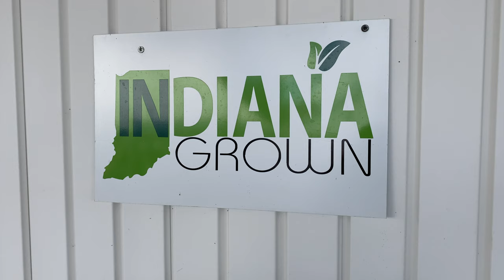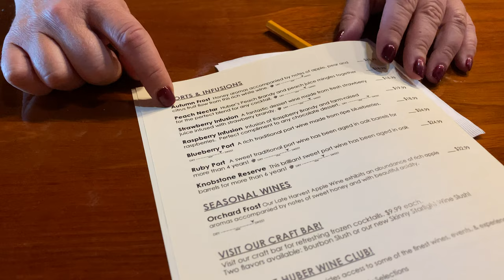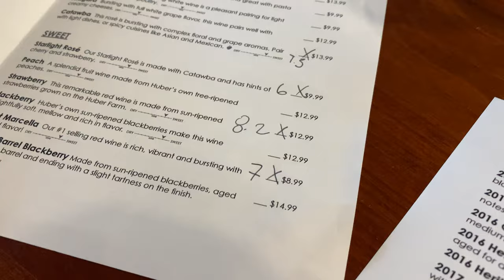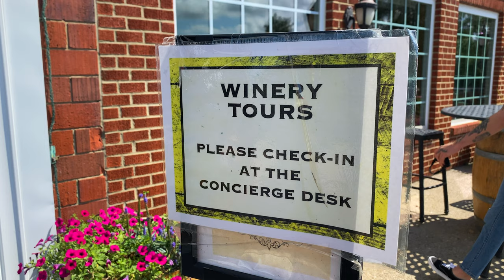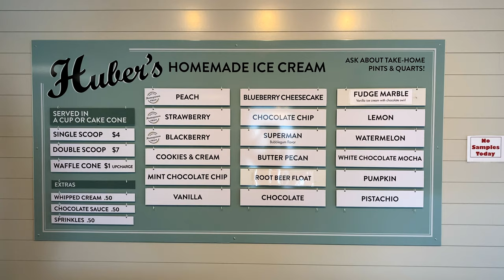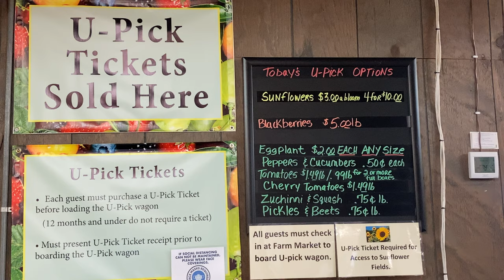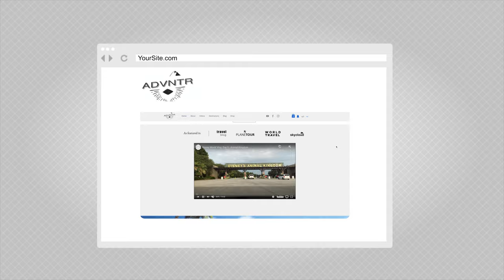Huber's Orchard & Winery, IN - ADVNTR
Take an ADVNTR to one of Indiana's most visited seasonal attractions.